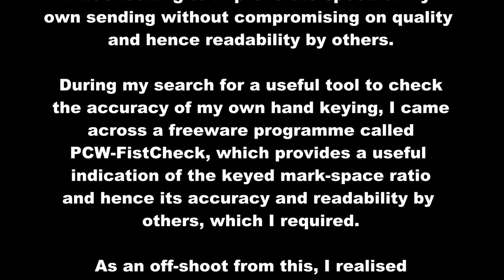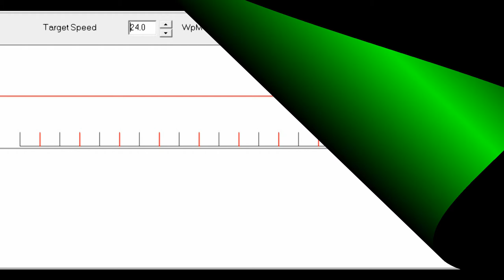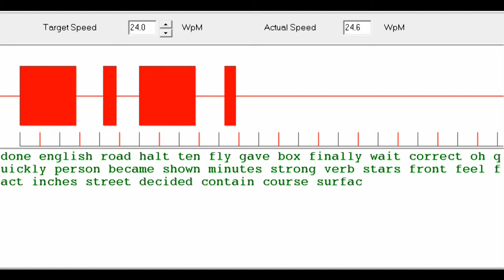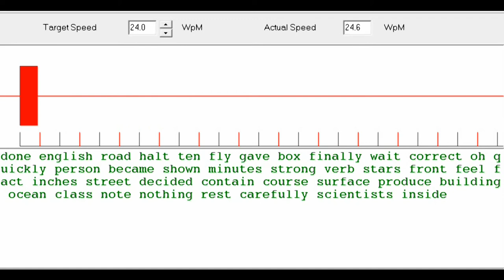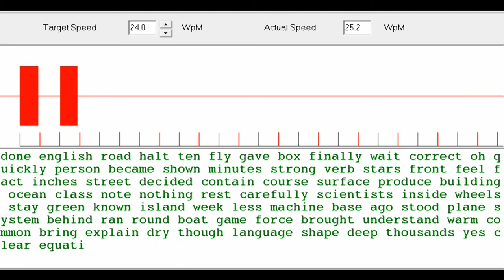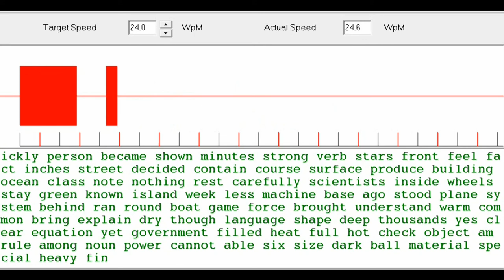Improve Your Morse Code 21-24 WPM - 24-24 WPM